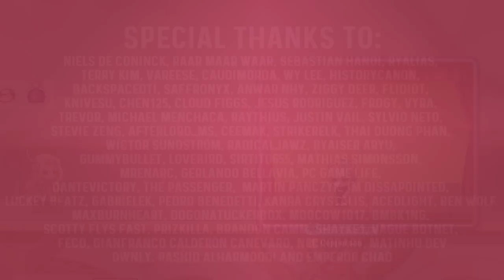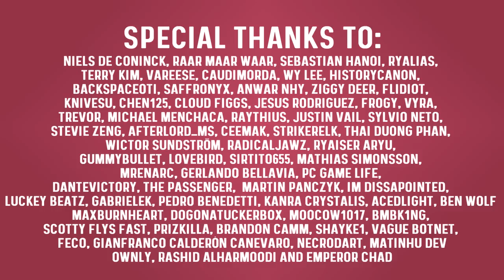Rocking Revamp Event Guide | MapleStory | GMS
We're checking out the rocking revamp events for maplestory global!

Destiny event stores and burning world: 0:00
Fairy bros event: 1:11
Spiegelmann's Starlight box: 2:15
Pop star dreams: 2:49
3:49: Upcoming events
Outro: 4:12